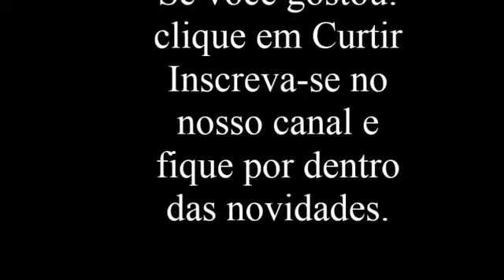Mapa do Tesouro Anderson Freire Contralto ( Lyrio Voice- Kit de Ensaio)